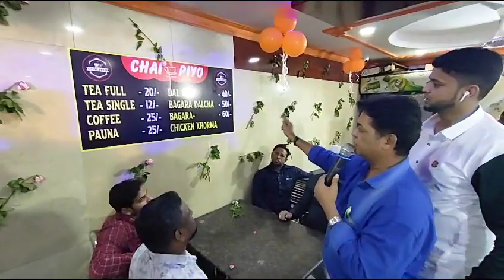Opening Ceremony With Lightings, Decorations, Anchoring & Sound Setup Dm For Bookings 6302948757